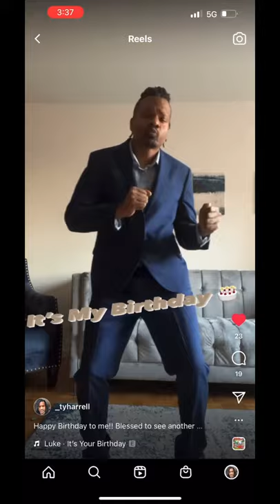Happy Birthday to me!!!!🎁❤️🙌🏾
Recap and review of Tyler Perry’s The Oval, season 3, episode 13, Tragic Monologues.